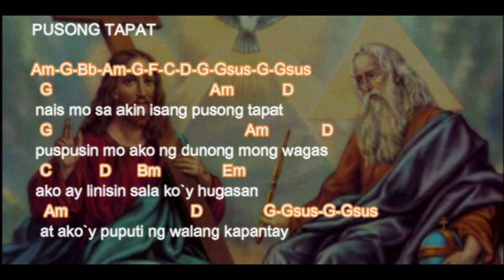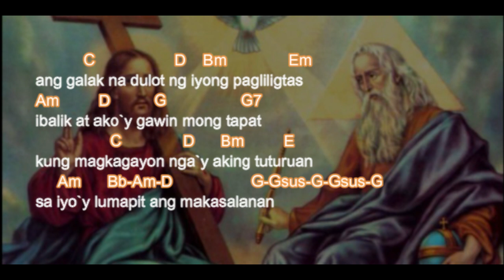PUSONG TAPAT lyrics & chords